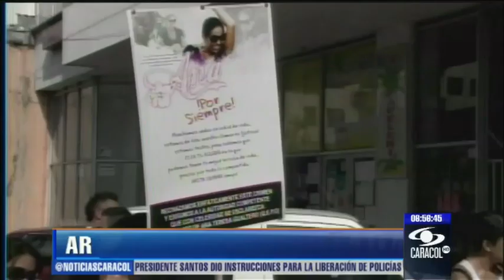Hallan a menor abusada sexualmente y quemada en potrero de Bogotá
Habitantes de la localidad de Bosa dieron aviso a las autoridades. El cuerpo presenta lesiones con arma blanca. En Armenia, van tres mujeres asesinadas en 2013.